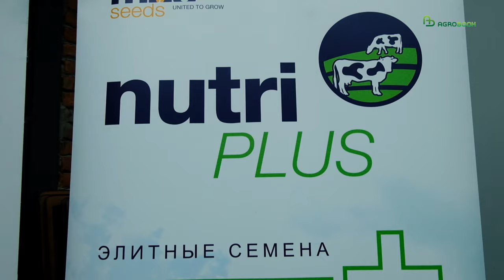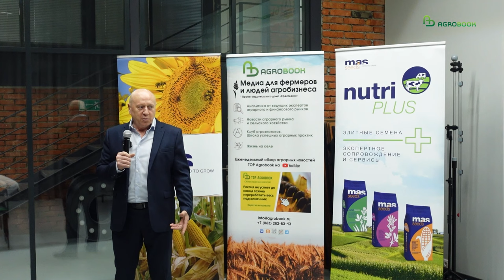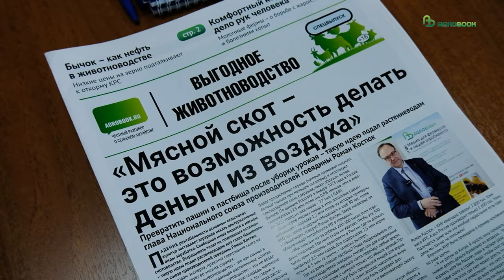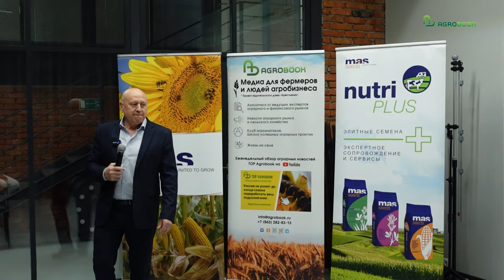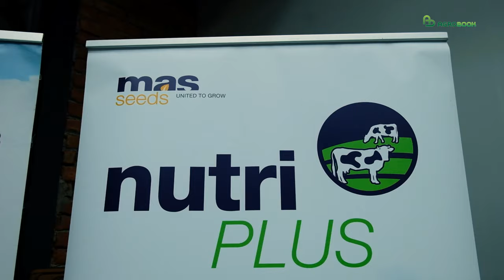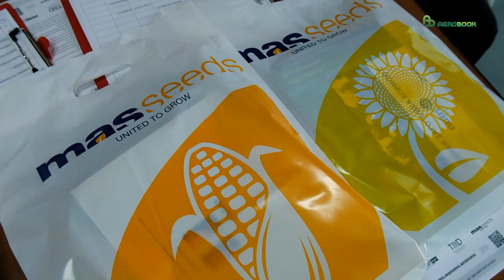Господдержка животноводства в Ростовской области: какие субсидии могут получить владельцы скота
Рынок диктует животноводам свои условия: хочешь быть рентабельным - переходи на более продуктивный скот, внедряй передовые технологии. На это нацелена и господдержка в Ростовской области.

На конференции «Корма и фермы» начальник управления животноводства и племенного дела Геннадий Немашкалов рассказал, какие субсидии могут получить те, кто занимается мясным или молочным скотом.